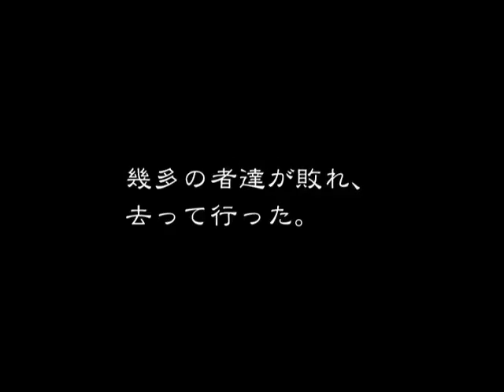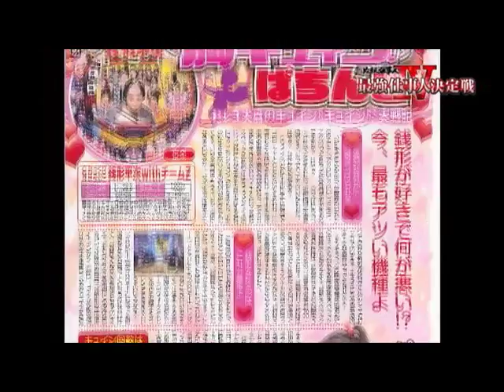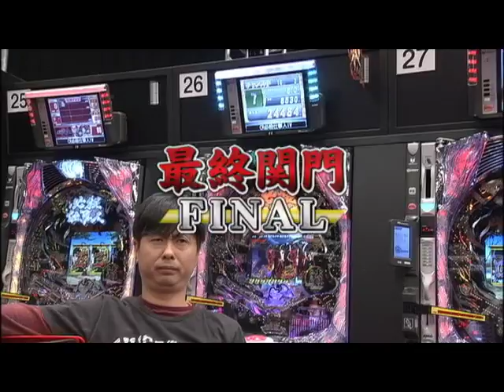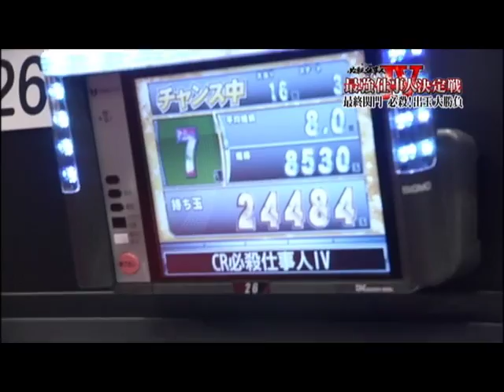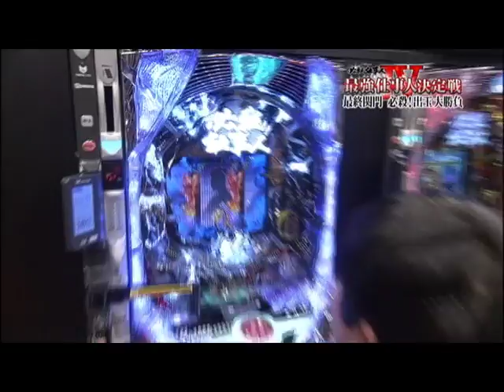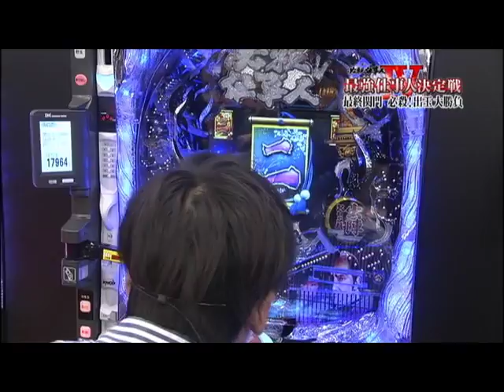「ぱちんこ 必殺仕事人IV 最強仕事人決定戦」最終関門 #1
お笑い芸人・ライターなど腕に自慢の「ぱちんこ侍」30名で誰が最も多くの出玉を獲得できるかを競う「史上最強ぱちんこバトル」！！